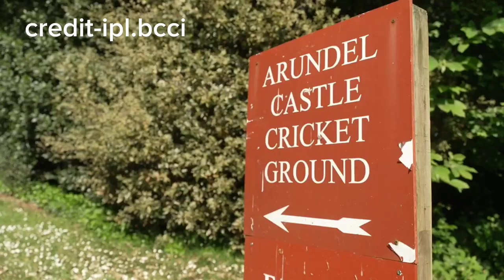India practice session for wtc final 2023 ind vs aus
India team started practice session for wtc final vs aus 🔥 || IND VS AUS

wtc final
india squad for wtc final 2023

 video explanation:-
this video is about ind vs aus wtc final 2023 name as world test championship which is playing on oval stadium in England
team India reached London to practice for wtc final in oval stadium

This video is only for geniune information

Thanks❤